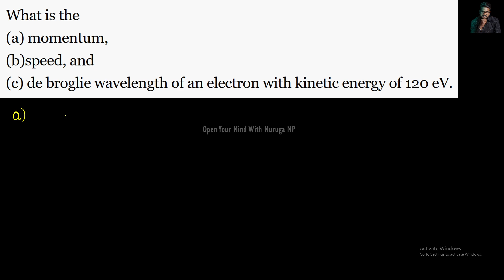Dual Nature|Radiation and Matter|Solution|11.13|Tamil|Physics 12|Muruga MP#physics12#tamil#ncert